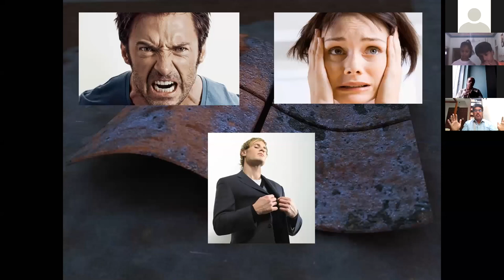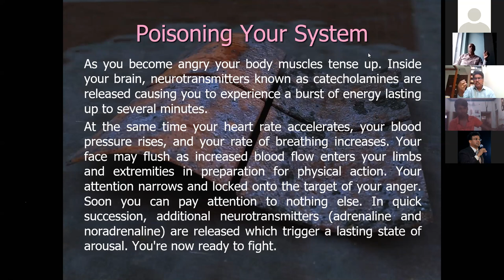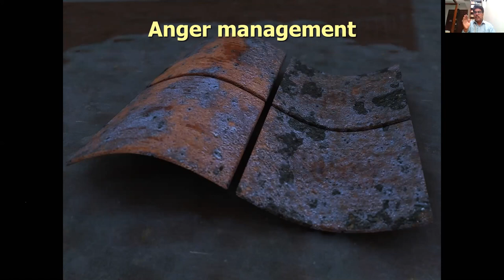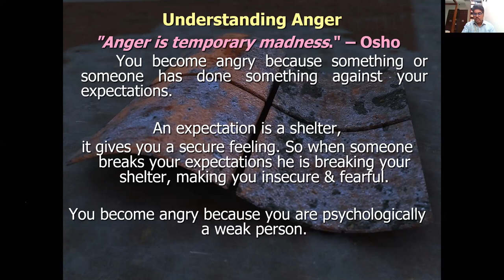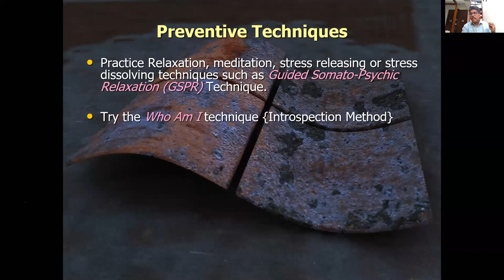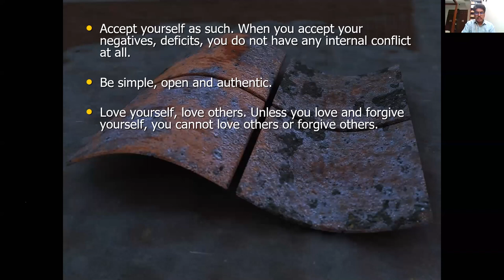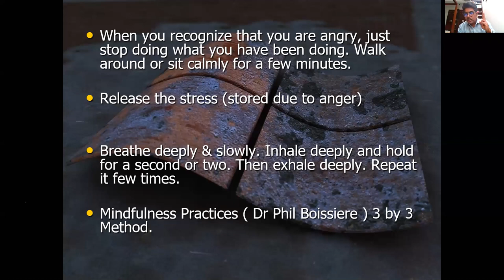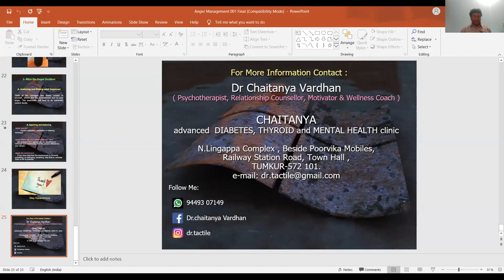Anger Management Dr Chaitanya Vardhan